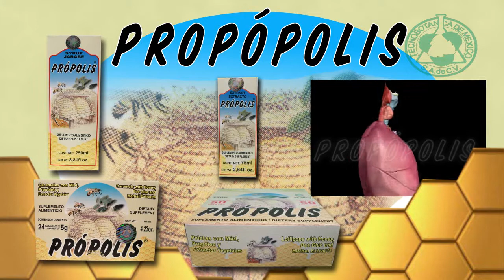PROPOLIS PALETAS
Una deliciosa forma de ayudar a los niños y adultos con molestias del aparato respiratorio, con miel, extractos vegetales y propóleo, estas paletas ayudan a calmar la tos, a desinflamar el tejido irritado produciendo una capa protectora, alivian el dolor de garganta, contiene vitaminas B, C, hierro y minerales.